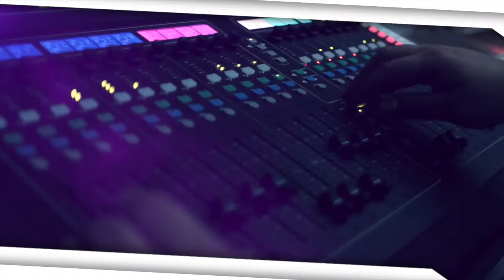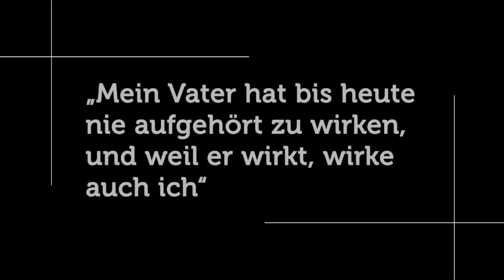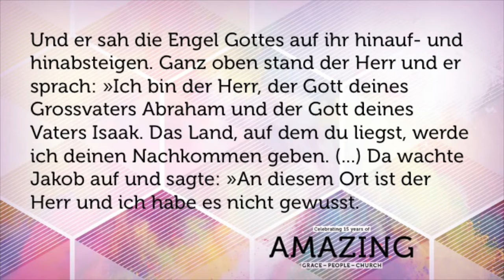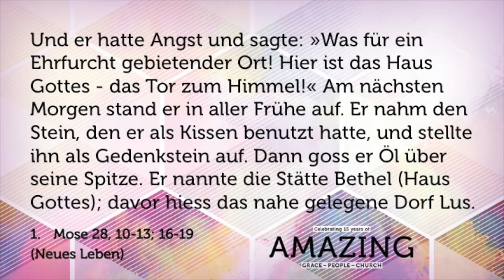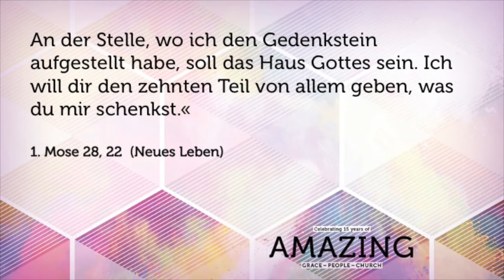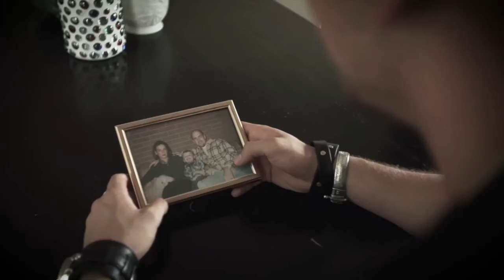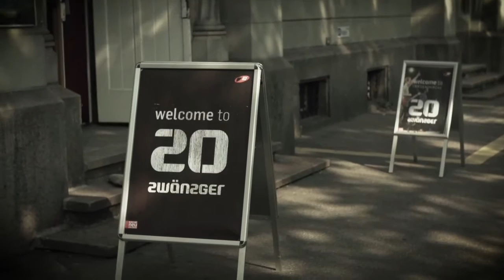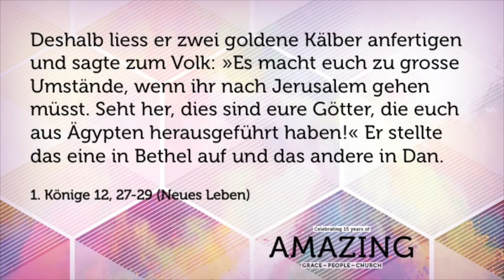Amazing Church - Nic Legler - 20.09.2015